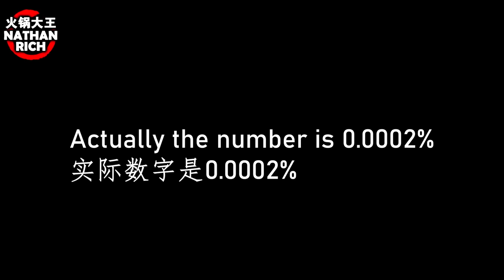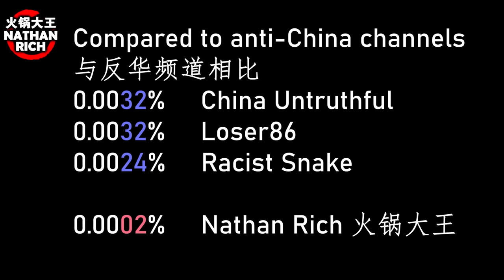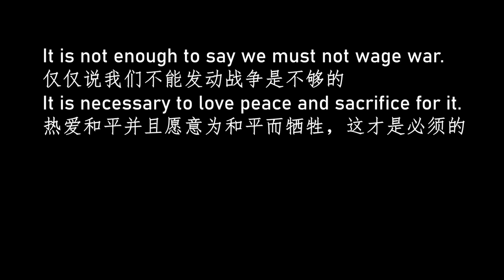Where Has NATHAN RICH Been?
LINKS \/ CLICK